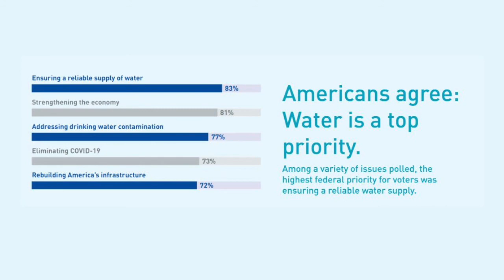Water by the Quarter - Episode 12 - Great Lakes Now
At CMNtv, Oakland County Water Resources Commissioner Jim Nash interviews the creators of Great Lakes Now.